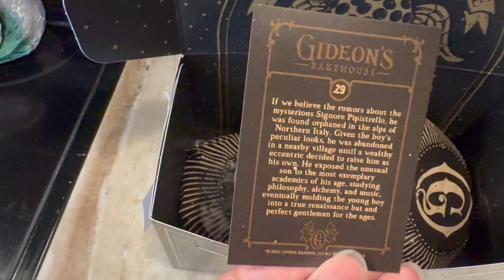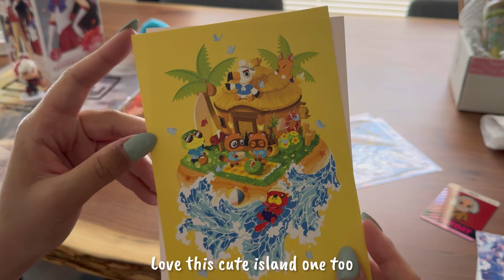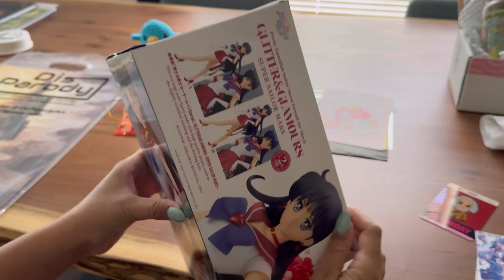A Weekly Vlog (Making a home made red velvet cake, cozy hobbies, cute game demos, megacon haul)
A weekly vlog - Enjoying my favorite things ✨ Making a red velvet cake from scratch! Continuing  my cozy hobbies, testing cute game demos, cooking and a mini mega con haul.